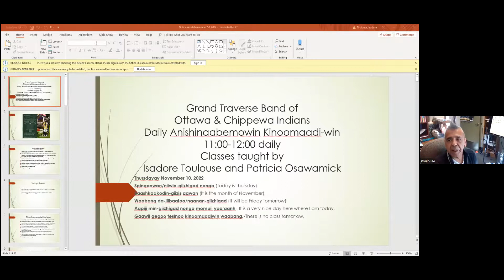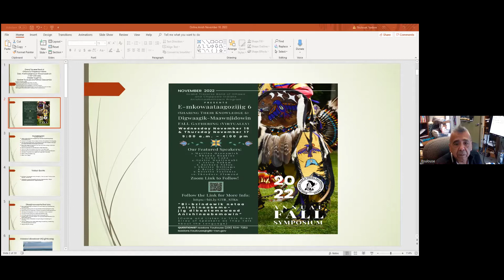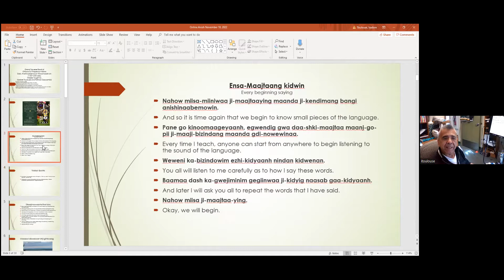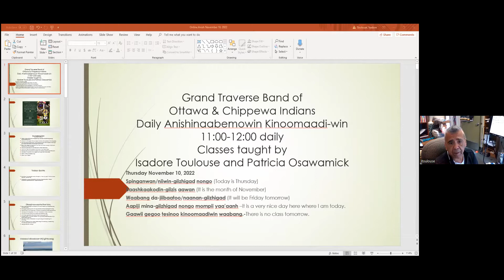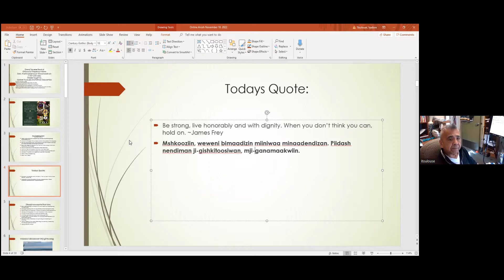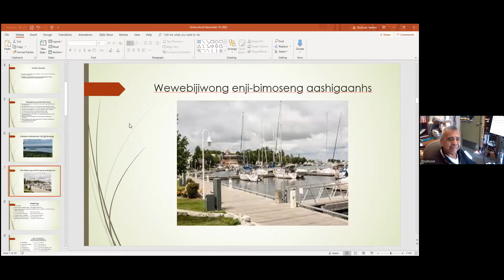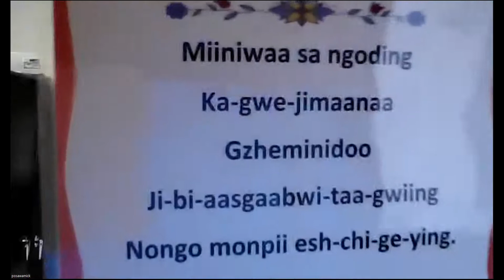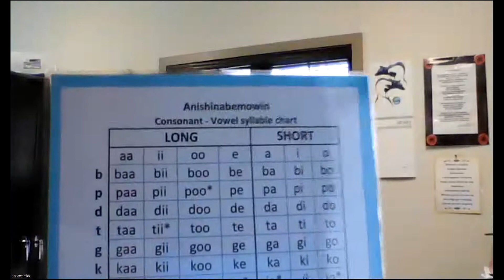Anishinaabemowin Class - 11.10.22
Anishinaabemowin Class with Isadore Toulouse & Patricia Osamick for November 10, 2022.

Passcode: 411668